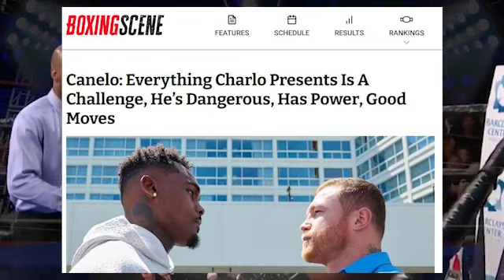BREAKING: CANELO ALVAREZ VS JERMELL CHARLO HIGHLIGHTS! PRELIMS! CASIMERO TICKETS ALMOST SOLD OUT!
ROUND 2 TKO! CANELO ALVAREZ VS JERMELL CHARLO HIGHLIGHTS! PRELIMS! CASIMERO TICKETS ALMOST SOLD OUT!